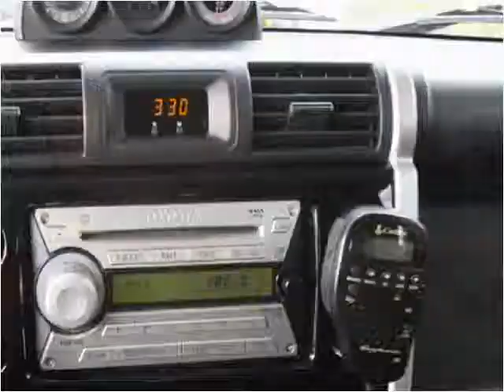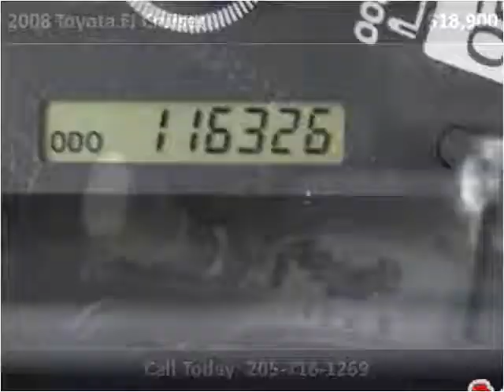2008 Toyota FJ Cruiser Used Cars Birmingham AL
This 2008 Toyota FJ Cruiser is available from Birmingham Broker.